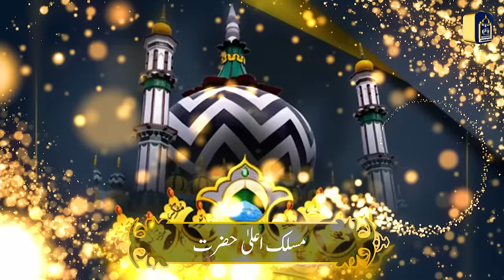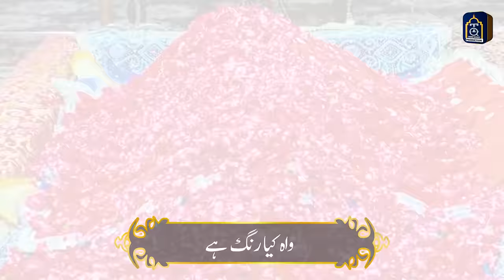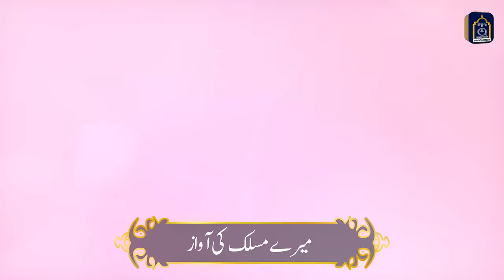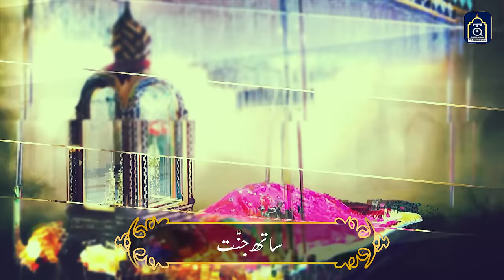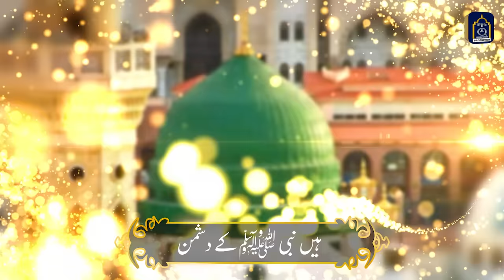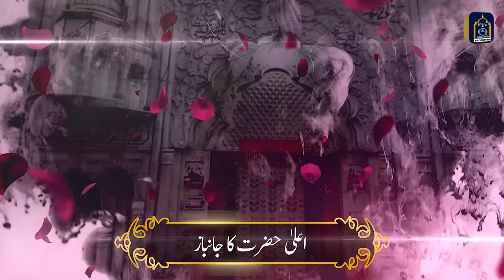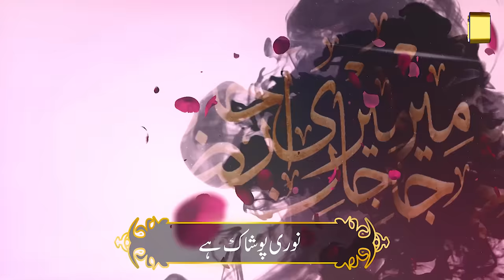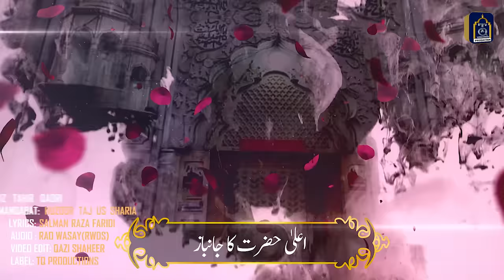MANQABAT 2020 TAJUSHARIAH | MUFTI AKHTER RAZA | HAFIZ TAHIR QADRI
Presenting New Manqabat 2020 "TAJUSHARIAH"  by famous and the talented Hafiz Tahir Qadri and hafiz Ahsan qadri. In this auspicious and holy day of Jumma Mubarak. With voice so beautiful that would touch the skies straight to Allah, imagine such a moving Manqabat kalam. The latest manqabat 2020 features all the beautiful prayes and words of glory that would bless your day of Jumma Mubarak. Exclusively on Hafiz Tahir Qadri Official YouTube channel